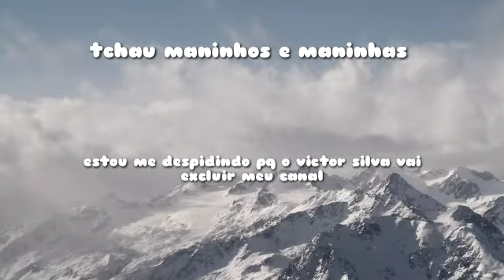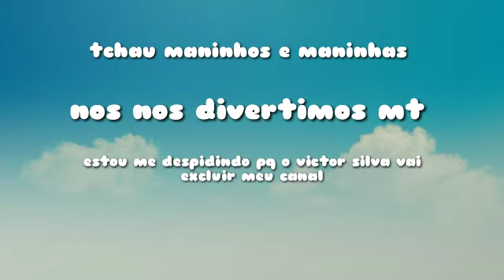Veja esse aviso antes que meu canal seja excluído pelo Victor silva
Tchau